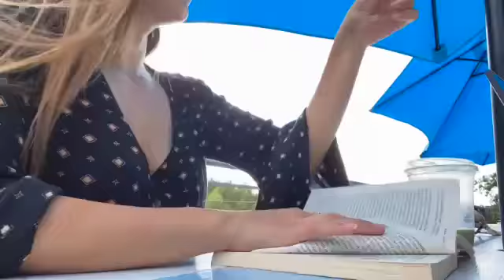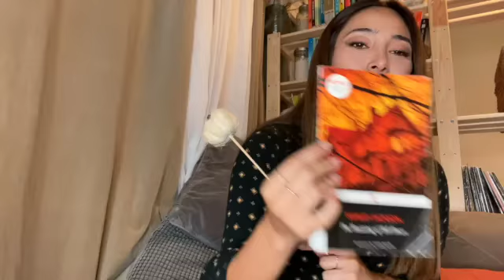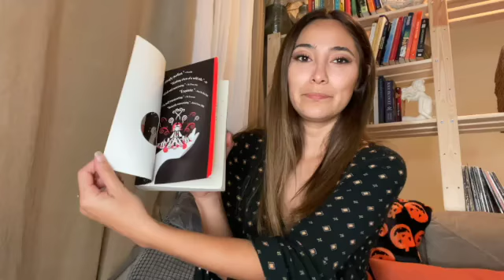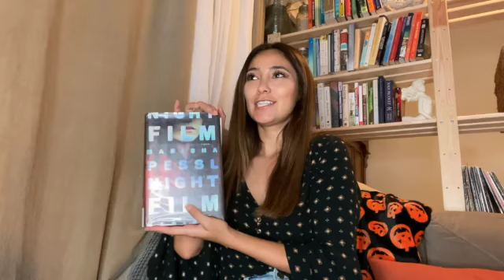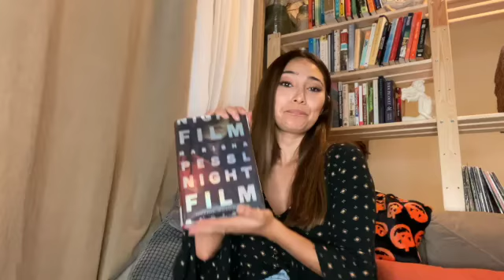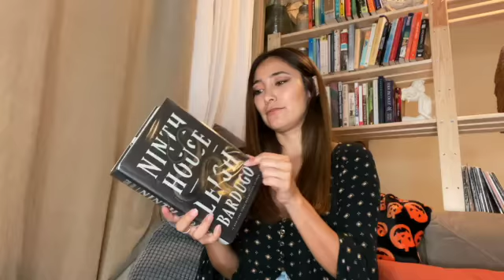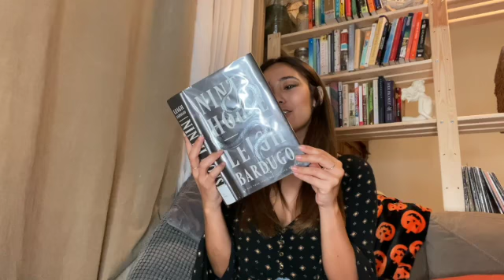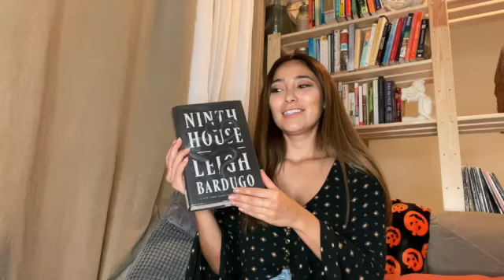Spooky SZN 🎃 | Fall TBR and Fall Beers | Jane Eyre + Night Film + Night Circus + Shirley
I am so excited for these books. I think these are perfect spooky szn vibes. Currently still working on them into November but definitely want to share my thoughts 💭

—Books Mentioned—
-The Haunting of Hill House
Shirley Jackson

Erin Morgenstern

-Night Film
Marisha Pessl

-Jane Eyre
Charlotte Brontë

-Ninth House
Leigh Bardugo

-- MUSIC + SOUNDS --
lofi geek
Haunted House 🎃 Lofi Hip Hop Mix 🎃 No Copyright Halloween Lofi Beats